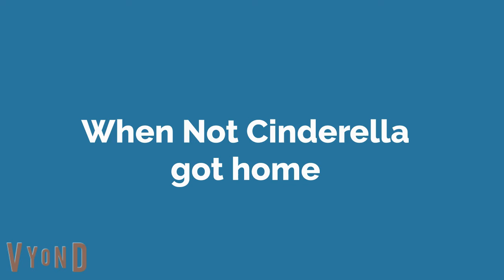Not Cinderella tries to bail Not Aurora out of jail / Grounded